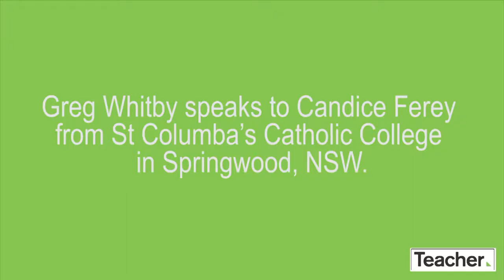Greg Whitby: Using data to monitor student growth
Staff at this New South Wales school are using data to monitor student growth and measure how students are progressing through their learning.

In this Teacher video Greg Whitby, Executive Director of Schools in the Catholic Diocese of Parramatta, speaks to Candice Ferey, a teacher from St Columba’s Catholic College in Springwood about this approach.